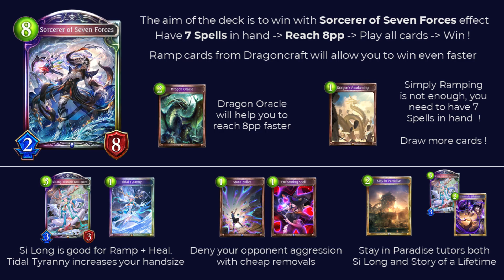7 Forces Ramp | Shadowverse Cross Craft 2022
7 Forces Ramp is a Runecraft - Dragoncraft deck for Crosscraft. It is basically a better version of 7 Forces Rune since its been reinforced with Ramp cards from Dragoncraft. The defensive ability of Si-Long also helps them to be more resilient against aggresive decks.

In this video, I will give brief information about the Shadowverse Crosscraft decks and then showcase some of the game replays. Cross Craft is a limited-time format in which players create decks from two separate classes out of the five most recent card sets and basic cards. A minimum of 24 cards are required for the main class, and at least 9 cards are required for the secondary class.